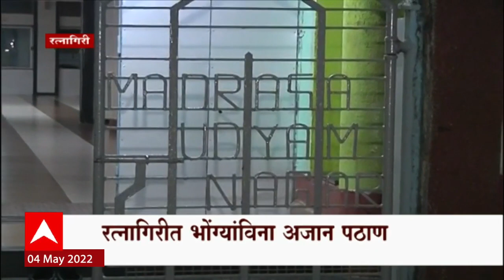Ratnagiri Loudspeaker : रत्नागिरीत भोंग्यांविना अजान पठण, मनसेकडूनही हनुमान चालिसा नाही ABP Majha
Raj Thackeray : पत्रकार परिषद सहा वाजता जाहीर केली होती, पण काही सूचना मला वाटतं आताच जाणं आवश्यक आहे. त्यामुळे वेळ बदलून आता पत्रकार परिषद घेतली. आज सकाळपासून महाराष्ट्राच्या विविध भागातून मला फोन येत आहेत. महाराष्ट्राच्या बाहेरुनही अनेक ठिकाणांहून फोन येत आहेत, माहिती मिळत आहे. पोलिसांचे फोन येत आहेत, काही गोष्टी सांगत आहेत. सर्वसाधारणपणे अनेक ठिकाणी आमच्या पदाधिकाऱ्यांना, मनसैनिकांना पोलिस नोटीस पाठवत आहेत, पकडत आहेत, ताब्यात घेत आहेत. ही गोष्ट आमच्याबाबतच का होते हा आमचा प्रश्न आहे. जे कायद्याचे पालन करत आहेत, त्यांना सजा देणार, ताब्यात घेणार आणि जे कायदा पाळत नाहीत त्यांना मोकळीक देणार? असा सवाल मनसे अध्यक्ष राज ठाकरे यांनी केला. तसेच जोपर्यंत भोंगे उतरवले जात नाहीत, निर्णय लागत नाही तोपर्यंत आंदोलन सुरुच राहणार असल्याचे ठाकरे म्हणाले.